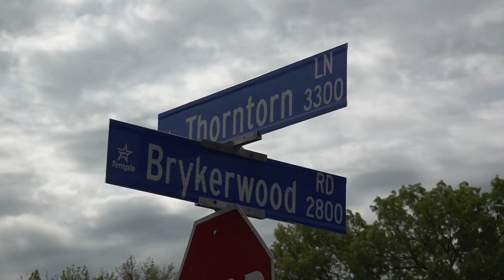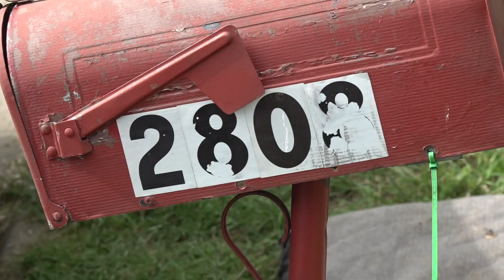Temple neighbors forced to clean up mess after eviction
The landlord evicted the tenants and dumped their belongings outside, which sat for days. Three neighbors stepped-in to clean it up, but who was really responsible?